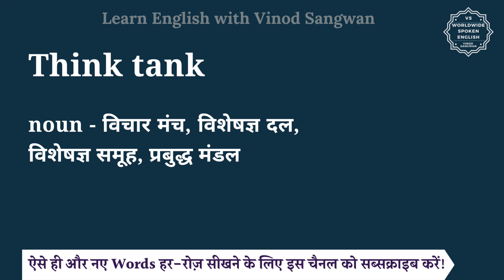Think tank meaning in Hindi | Think tank ka matlab kya hota hai | English vocabulary words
इस वीडियो में आप Think tank का हिंदी में मतलब समझेंगे और साथ में Think tank का pronunciation भी सीखेंगें यानि की आप Think tank के अर्थ के साथ साथ ये भी सीखेंगें की Think tank को कैसे बोले या Think tank को बोलने का सही तरीका क्या है |

तो बस एक मिनट में सीखिए Think tank को|
Let’s learn Hindi Meaning of Think tank in detail.

Think tank का हिंदी में अर्थ होता है
noun - विचार मंच, विशेषज्ञ दल, विशेषज्ञ समूह, प्रबुद्ध मंडल

Think tank को इन उदाहरणों से और अच्छे से समझ सकते हैं